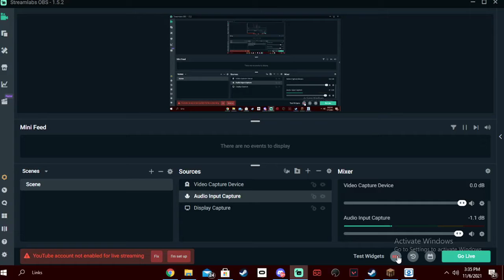Surcvial Mincraf| Original vid yes haha watc, suoa vunny lol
among us
friday night funkin
pls reccemond my vid to others i big